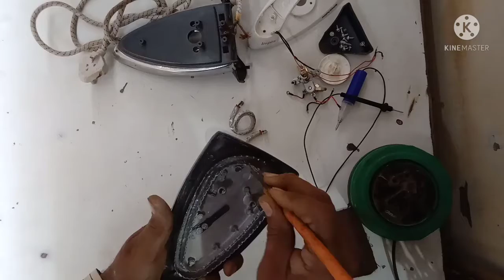Press ka element kese change Karen//How to remove press element#Press kaise repair Karen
Press ka element kese change karte hai, press kese repair karte hai, is video me batya gaya hai ki press ka element khrab ho jata hai to use kese nikal kar dusara element kese fit lar sakte hain.
Press

press#element#iron#repair#presselement